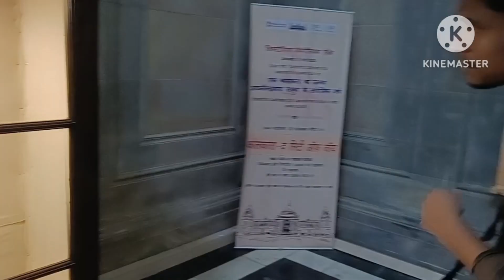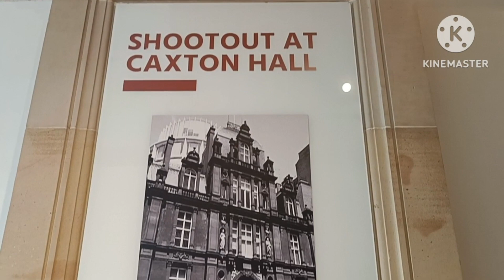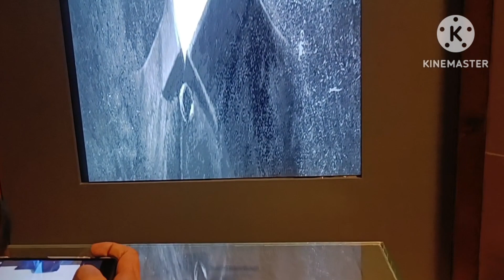Kolkata gi Victoria memorial da koiba chatlure🪔🪔🎇🎇